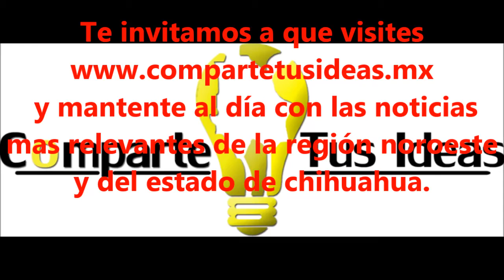INAUGURA EL ALCALDE ALAN ARREOLA LA CANCHA DE FUTBOL RAPIDO "UNIDOS POR GALEANA"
INAUGURA EL ALCALDE ALAN ARREOLA LA CANCHA DE FUTBOL RAPIDO "UNIDOS POR GALEANA" EN LA CABECERA MUNICIPAL.